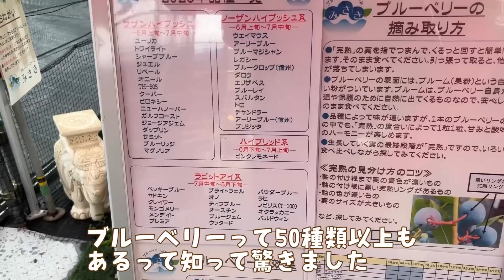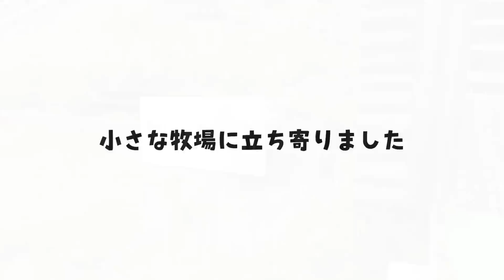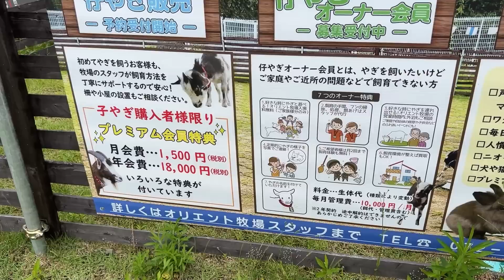猫たちに留守を任せて初めてブルーベリー狩りデートに行ってきました 744話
最近はりんちゃんもすっかり落ち着いてみんなと仲良く過ごせているので、久しぶりにデートに出かけてきました。ブルーベリー狩りとヤギ牧場がとても楽しかったです✨
モカちゃんとの出会いはこちらです🥰↓
●ちくわ 　男の子😊 白と茶色の猫さんです
スコティッシュフォールド 立ち耳
誕生日 2019/3/8 生まれ
ペットショップで運命の出会いをして家族になりました。
性格→のんびりマイペース、猫も人間も大好きで人懐っこい、たまにしか鳴かないですが鳴き声がハイトーンボイスでとってもキュート💕肥大型心筋症と診断され余命2～3ヶ月と言われてしまいましたが、現在は症状が落ち着き元気です
●ビビ 　女の子🍰💗ブルーホワイトの猫さんです
誕生日 2019/11/20 生まれ
三重県のブリーダーさんからお迎えしました。4兄弟の中で1番元気でやんちゃな赤ちゃんでした💕
性格→おてんばの甘えんぼさん💓ちょっぴり神経質、興奮するとワンワンワン！と鳴くのでたまに驚きます！甘えてフミフミするとよだれが出てしまいます🥰
●モカ　女の子💛💖 黒猫さんです
誕生日 2020/5月下旬頃生まれ
2020年の夏、家の裏で大声で鳴いていた所を保護しました
性格→甘えん坊の大きな鳴き声がとても可愛い子猫さん、飛びつきジャンプ抱っこが大好き。おもちゃをくわえて持って来たりベル鳴らし遊びが好き。生後３ヶ月の時、猫伝染性腹膜炎(FIP)と診断され生死をさまよいましたが、84日間の投薬治療を乗り越え現在元気に過ごしています
●りん　　女の子💝麦わら猫さんです
誕生日2022/3月頃生まれ
ある日突然庭に通う様になった猫さん。TNR後毎日元気に遊びに来てくれていましたが、事故が心配で家猫さんになりました。ハスキーボイスが可愛い甘えん坊さんです。
●バンビ　女の子💕
ミニチュアピンシャー
誕生日 2008/1/26　生まれ
性格→優しくて甘えんぼうさん♪体は２kgでとても小柄ですが、大型犬よりも大きな声で鳴きます。白内障でほとんど目が見えていませんが、食欲満点💓おばあちゃんの為のんびり寝ている事が多いです
猫さん4匹、わんこ1匹と暮らしています😊💗
毎日幸せを沢山もらっているので、猫さん達と暮らす楽しさをたくさんの方に伝えられたら素敵だなと思っています♬♬

This is Japanese cat movie CH「Happy cats」✨
I live happily with 4 cats💓
Let me be your friend.
Please add channel♪
🐱🐟name Chikuwa(mesning fish cake in Japan)
(♂ｍale)Brown and white
Scottish Fold   March 8th 2019
A clever cat , not shy.
🐱💓name Vivi
(♀female)Gray&White
British Shorthair November 20th 2019
she has great reflexes.
🐱💓name Mocha
(♀female)Black&Brown
Was a stray cat　May 2020
a very spoiled and naughty kitten💓
🐱💓name Rin
(♀female) March 2022